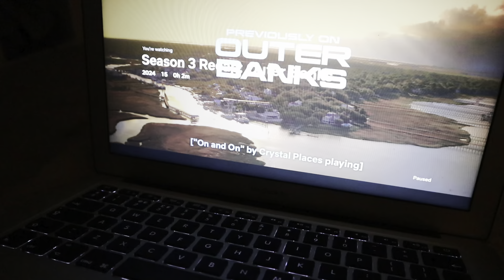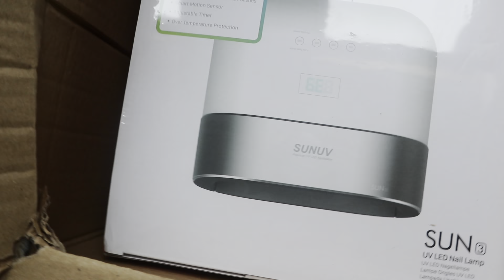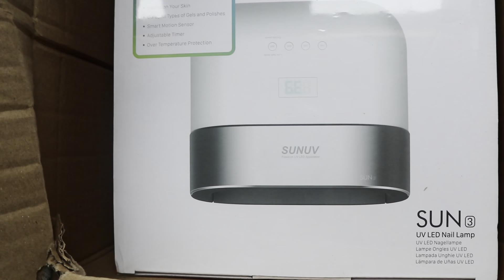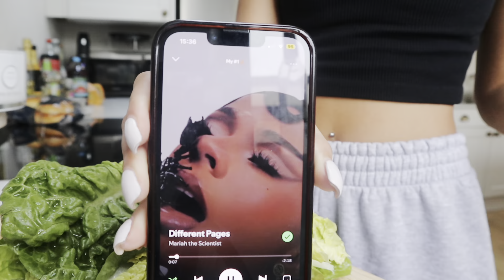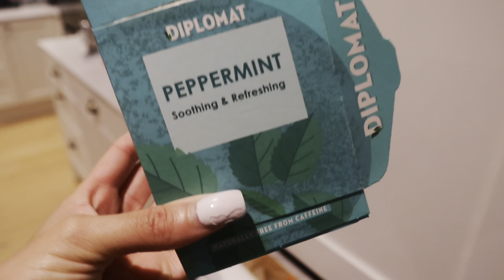SPEND A WEEK WITH ME | WEEKLY VLOG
Hey everyone hope you’re all well!

Captured a couple moments during my week, October went so fast 🎃

Wishing everyone a happy new month! 🎆